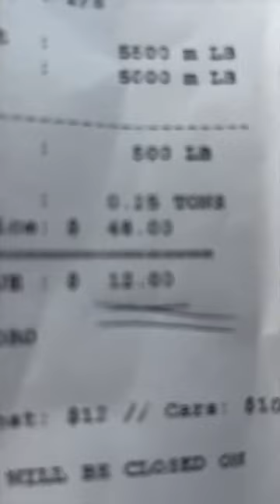Buying A Pickup Truck Was My Best Investment So Far! How to Make $500 A Day With A Truck.